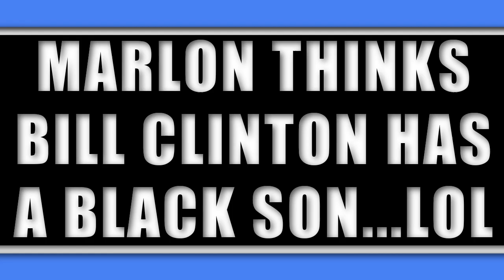Bill Clinton Has A Black Son!!!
Join Us (((LIVE)))  - 2 STRONG

Conversation/Transicption

The mission of 2 Strong began as 2 men trying to bring men into their true calling Leadership. That has now evolved into the exposure of the world's agenda to destroy the family, and at the heart of it, remove God's hierarchy.  We will continue to expose the plan. We will stand in the gap for our children. In the end, we will be 2 Strong for them fight against.